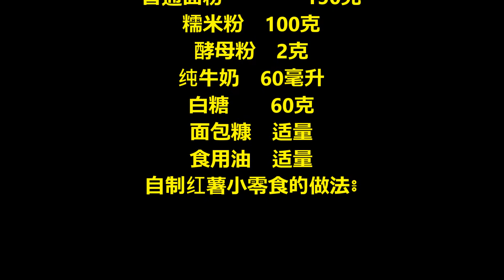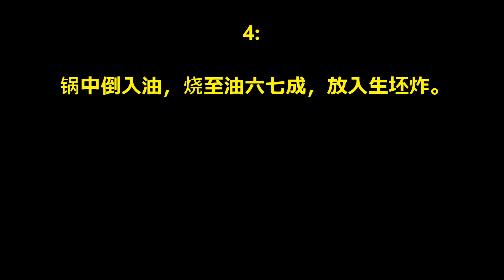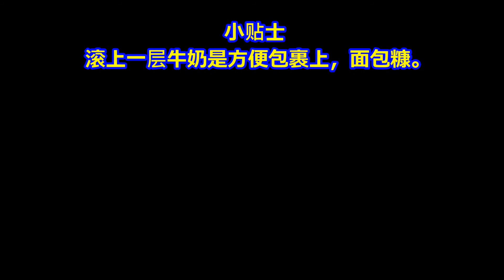自制红薯小零食 / Homemade Sweet Potato Snacks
用料
红薯  2个
普通面粉  150克
糯米粉  100克
酵母粉  2克
纯牛奶  60毫升
白糖  60克
面包糠  适量
食用油  适量
自制红薯小零食的做法៖.